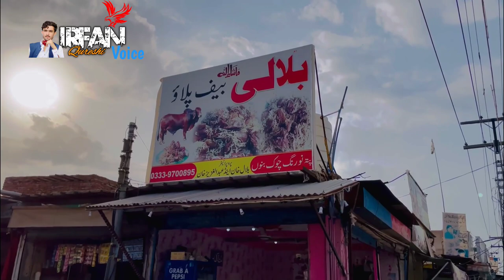Some Facts about Bannu Division | Documentary Word | بنوں کی تاریخی پس منظر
Afghanistan freedom
Afghanistan street food Kabul city
Afghanistan food